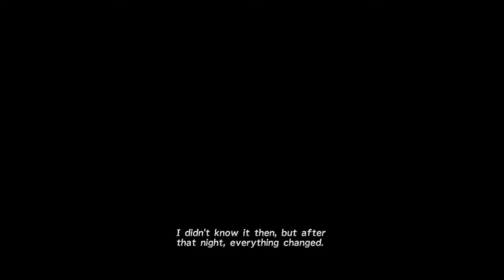Final Fantasy X Part 5: Moodiest and Bustiest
Talkin about big Lu